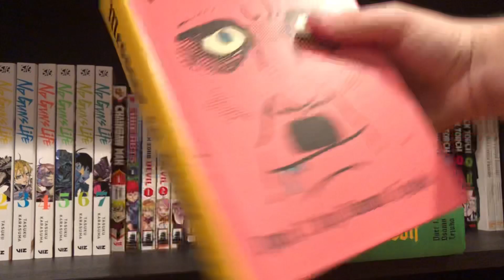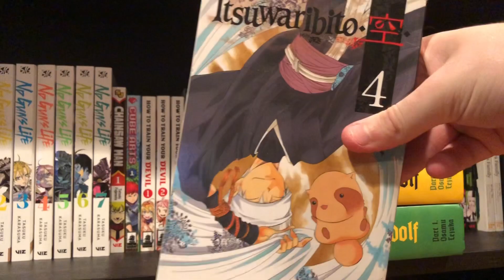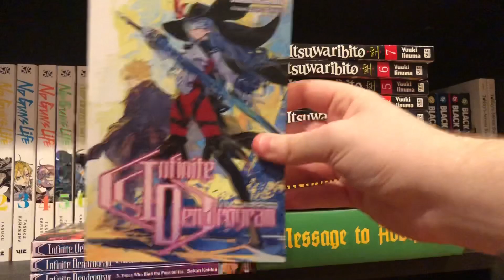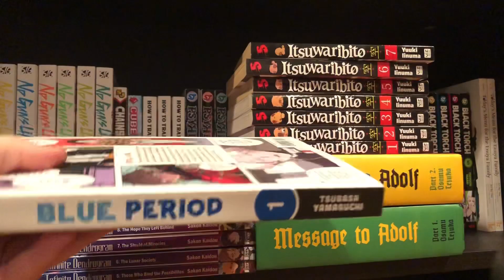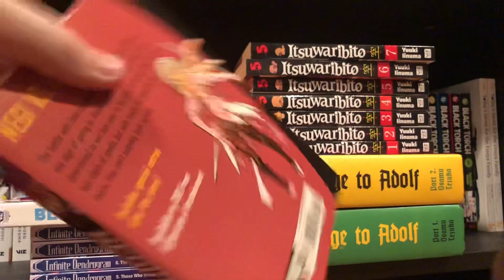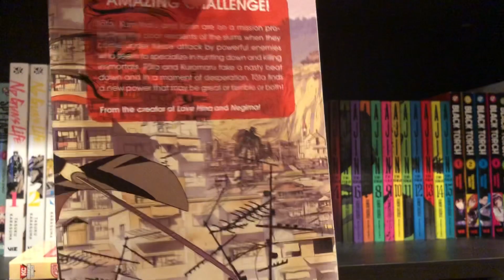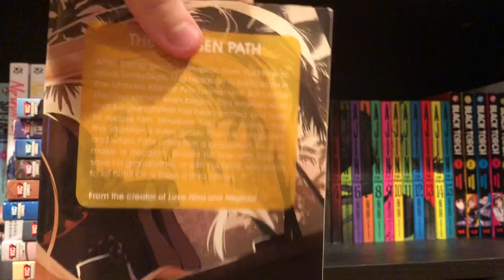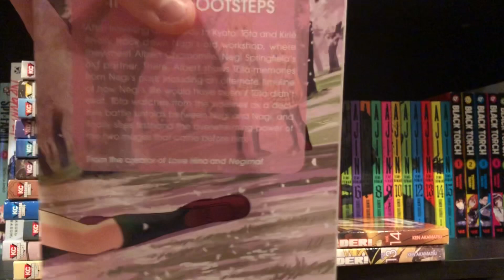November Manga Haul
I hope yall enjoy since I got a LOT for the Kodansha sale off Rightstuf!